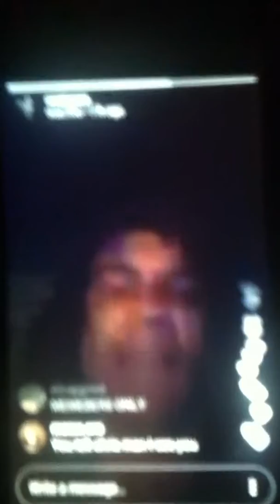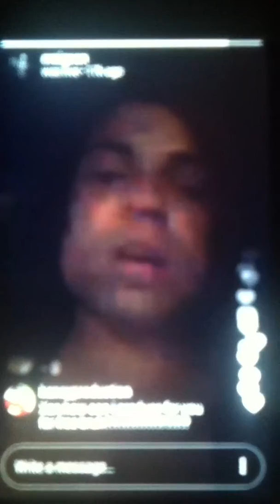Just listen..don't watch! *EXPLICIT LANGAUGE*